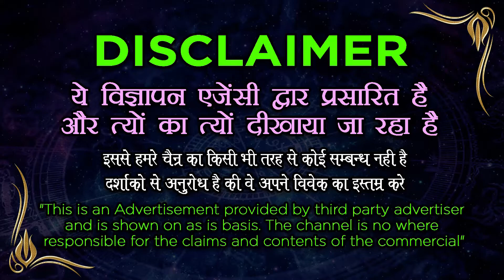घर बैठे 3 घंटे में समाधान पाये - 100% Immediately solution || अघोरी अचूक वशीकरण मंत्र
घर बैठे 3 घंटे में समाधान पाये - 100% Immediately solution
Get Fast & Quick Results Love & Marriage Problem Solution by Specialist Astrologer on Call. Inter-caste Love Marriage, Affairs, Divorce & Relationship Problems Solution Expert.